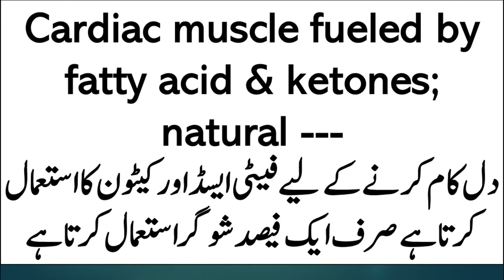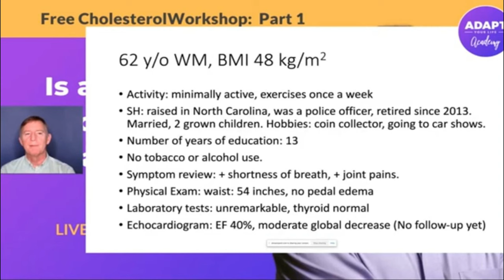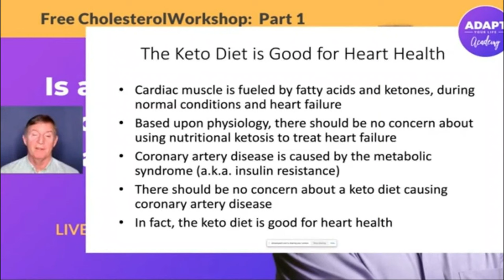Best Diet for Heart Muscle | Lecture 202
Video Links